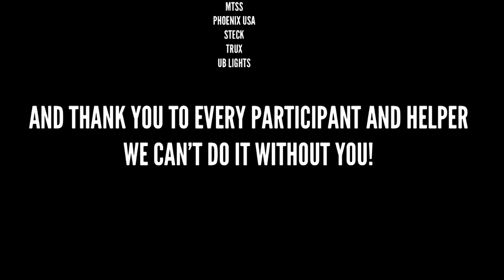2017 Tow Trucks For Tots at Toyota Park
Worldwide Equipment Sales, LLC’s "Tow Trucks For Tots" currently holds the Guinness Book of World Records for the largest tow truck parade.

Every 2nd Sunday in November, towing companies throughout the Midwest converge to Rockdale, IL (Hollywood Casino) and lineup for the world’s largest tow truck parade.  The parade route is 42 miles long.  It travels from Rockdale, IL to Toyota Park in Bridgeview, IL.  At Toyota Park towing companies unload their collected toys into semi trucks to be distributed to needy children.   Meanwhile back at Toyota Park the tow truck driver is given a free Tow Trucks For Tots T-Shirt, all are treated to lunch, live band and the camaraderie of their fellow towers.
During the months before the parade towers are encouraged to collect toys for children ages 0-18 years old.  They do this by putting drop boxes at their places of businesses.  Some even have large parties and fundraisers to collect toys.  All parties and fundraisers are posted on our website and are open to the towing community and general public.  Just check under the events section on our website.